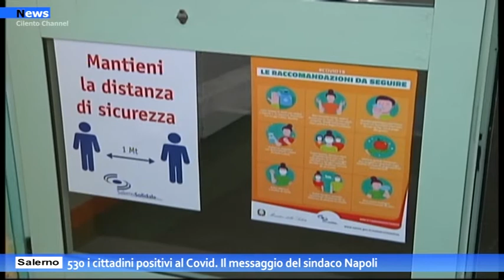Salerno, 530 i cittadini positivi al Covid: Il messaggio del sindaco Napoli.